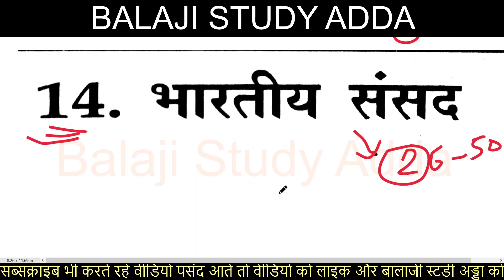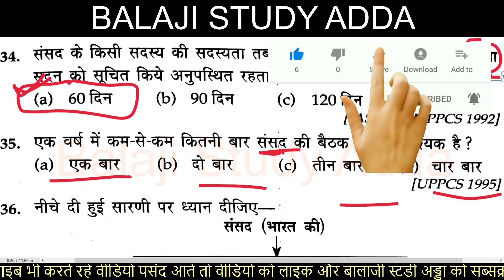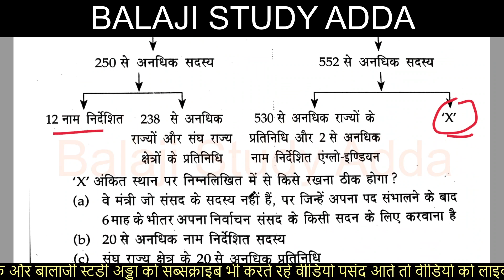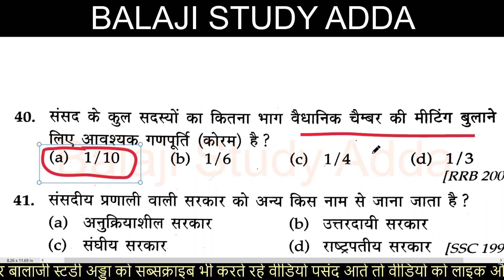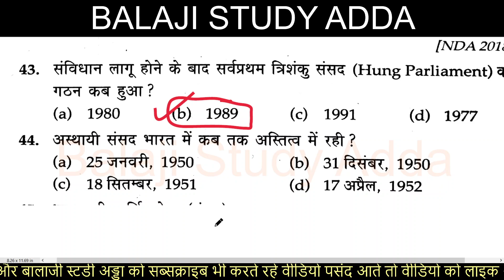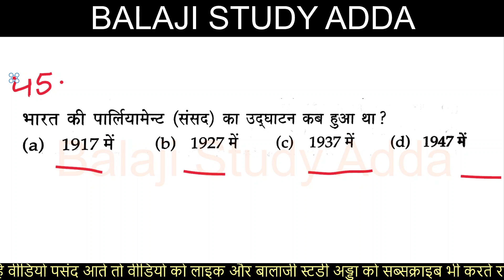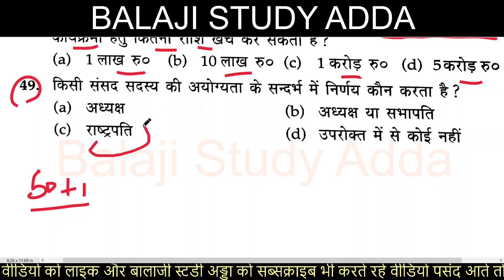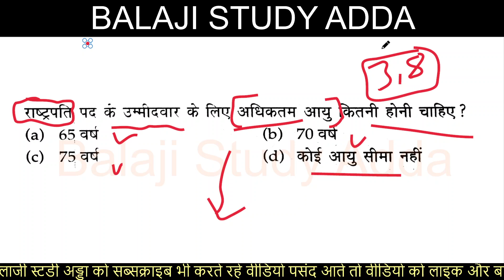भारतीय संसद 50 प्रश्न | INDIAN Parliament Based Ques Ans | UPTET, SUPERTET, UPSI, UPSSSC | PART-2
INDIAN PARLIAMENT IMP QUES ANS
संसद पर आधारित प्रश्न

Fundamental Duties Based Ques Ans
मूल कर्तव्य आधारित महत्वपूर्ण प्रश्न
नीति निर्देशक तत्व आधारित महत्वपूर्ण प्रश्न

Directive Principles Based Imp ques answer

मूल अधिकार पर आधारित प्रश्न
मौलिक अधिकार पर आधारित प्रश्न

संविधान की नागरिकता पर आधारित प्रश्न
संविधान संघ और उसके राज्य क्षेत्र आधारित प्रश्न
संविधान की अनुसूचियां पर आधारित प्रश्न
JUNIOR AIDED INDIAN CONSTITUTION
संविधान के भाग पर आधारित प्रश्न
संविधान के श्रोत पर आधारित प्रश्न

संविधान की विशेषताओ पर आधारित प्रश्न
भारतीय संविधान पर आधारित प्रश्न

वर्तमान में कौन किसका ब्राण्ड अम्बेसडर है
ब्राण्ड अम्बेसडर योजनाओ के
ब्राण्ड अम्बेसडर अभियानों के
ब्राण्ड अम्बेसडर संस्थाओ के

प्रमुख कृषिगत उत्पादन में भारत और विश्व में प्रथम
प्रमुख खनिज उत्पादन में भारत और विश्व में प्रथम

स्थलों शहरों स्टेशन आदि के परिवर्तित नाम 2021 तक  बेहतरीन ट्रिक से